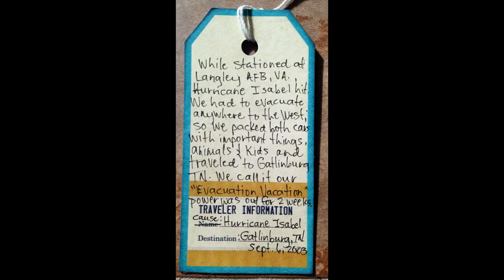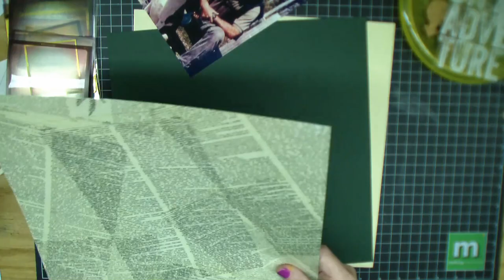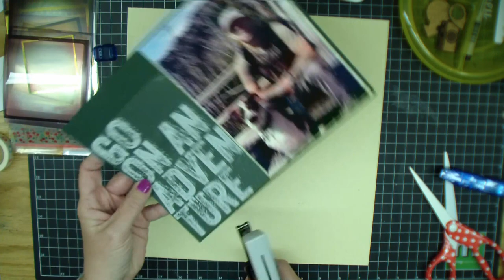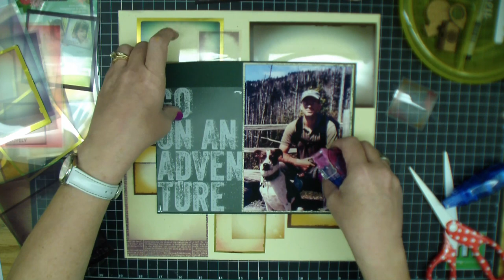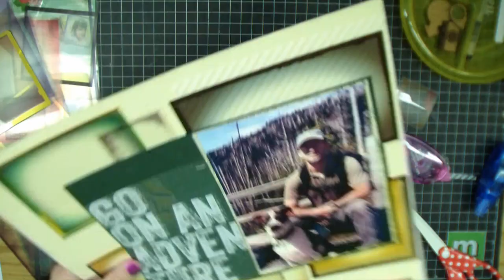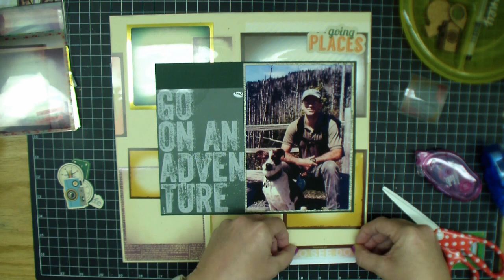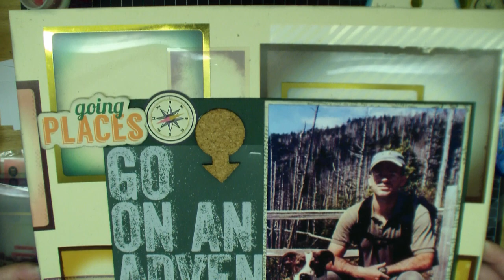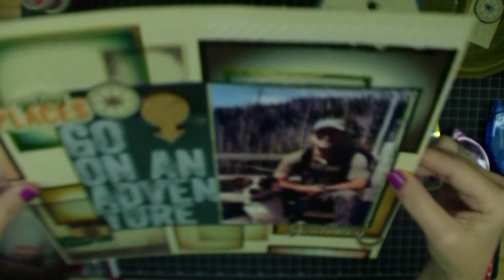National Scrapbooking Day 2014 Video Hop: 023 Adventure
Welcome to the (Inter)National Scrapbooking Day 2014 YouTube video hop!
 We're 11 YouTubers from around the globe, united by our passion for scrapbooking (and process video making...), join us on the hop, and we hope you'll enjoy!
 Here's the full list of all the channels participating in the hop-